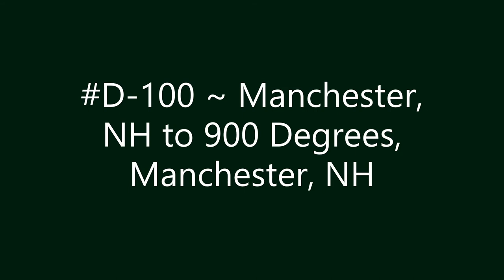D-100 ~ Manchester, NH to 900 Degrees Manchester, NH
Driving from Manchester, NH to 900 Degrees Manchester, NH.